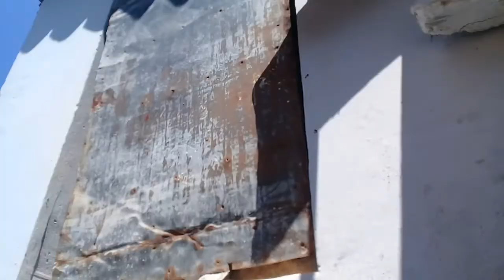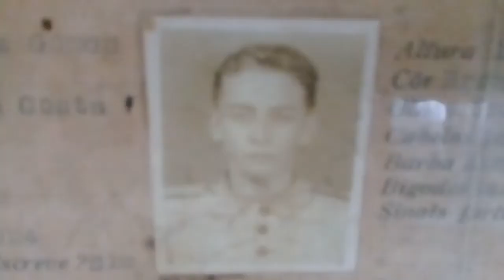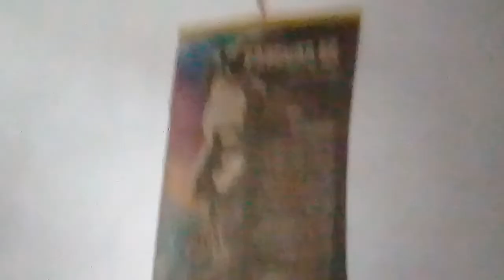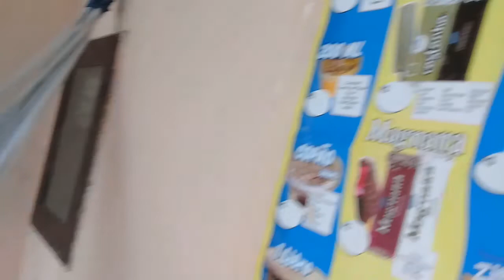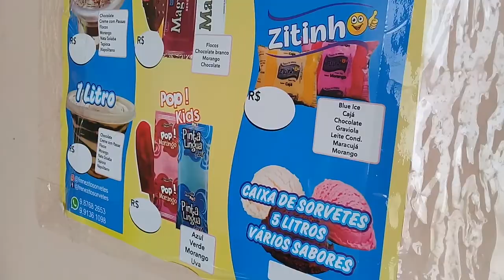Serginho Machado : um anjo no planeta terra : 23.08.22 Alvaro weyne Fortaleza Ceara Brasil !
video de Afonso machado jornalista valeu nosso senhor Jesus Cristo nos abencoe sempre ...